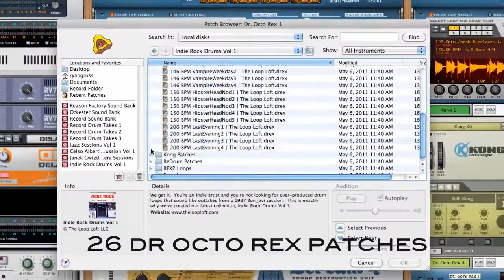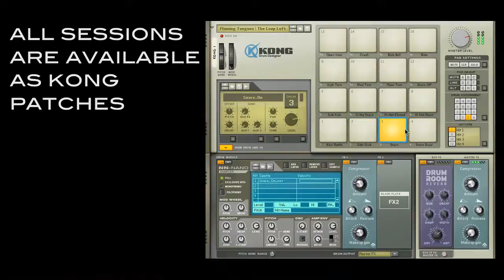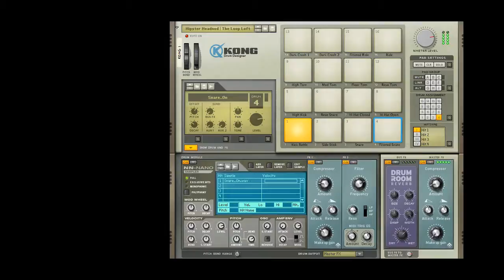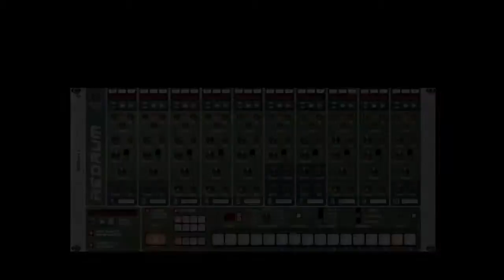the loop loft indie rock drums vol 1 refill 1280x720